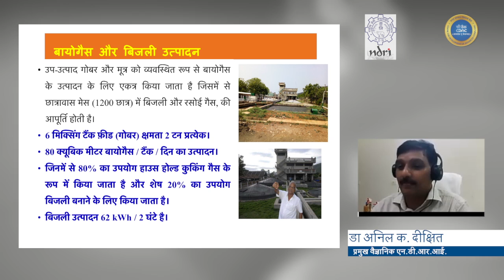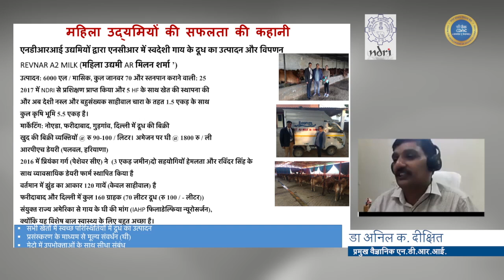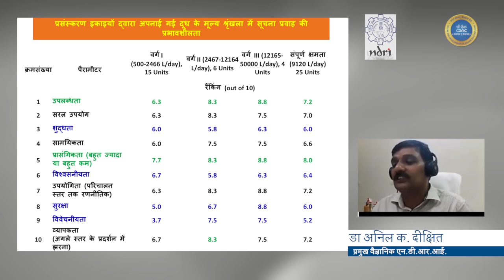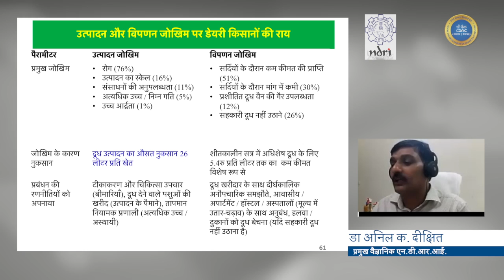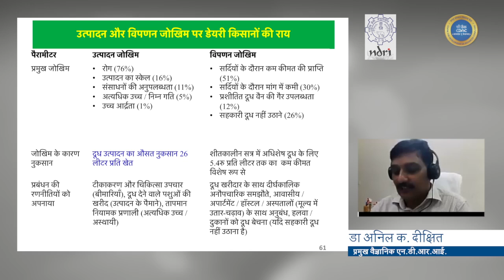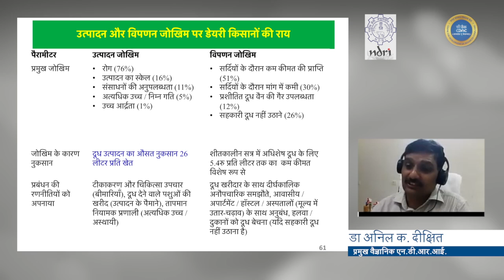Dairy Farming and Products : Marketing and Promotion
DigitalHP Masses

How to Do Marketing and Promotion of Dairy farming Business.

An Initiative of the Promotion of Entrepreneurship.
उद्यमिता को बढ़ावा देने की पहल।

Click on below the link to get full information about how to start your own business!